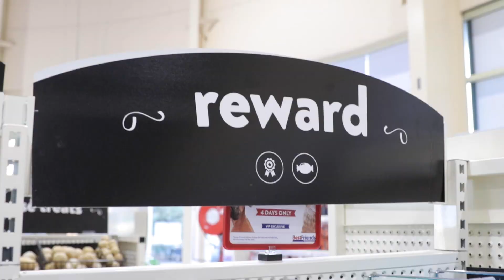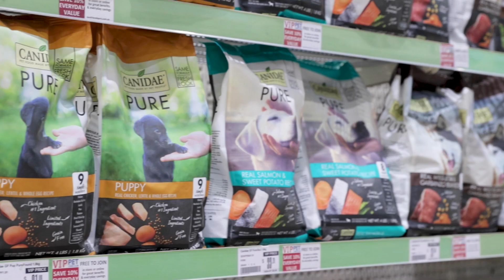How do you reward a puppy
Hi everyone. My name is Laura V and this is Teddy and together we're going to show you some basic puppy training all thanks to Best Friends Pets. Now, today we're talking a little bit about rewards.

So what are the things that your puppy loves more than anything else in the world? And that's really important because if we can find out what our puppy loves, then we can teach them to work with us.